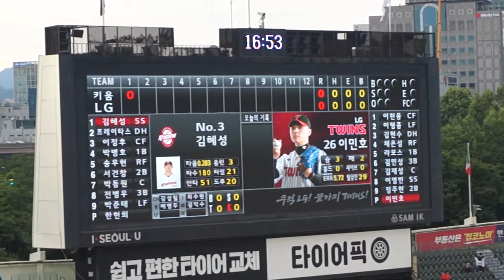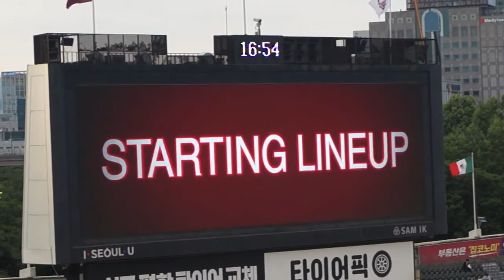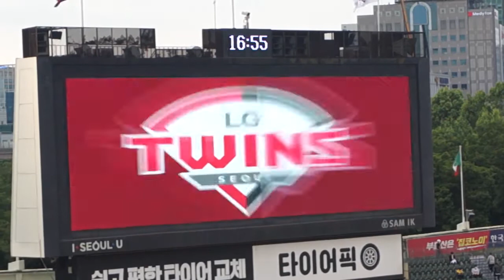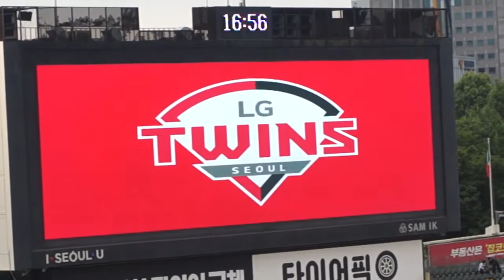라인업 소개 & 경기 개시 영상('21.5.29 vs 키움)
저 멀리 반대편 3루측에서 바라 본 우리 팀의 라인업 소개와 경기 개시 영상은. 뭐 당연한 얘기지만 느낌은 비슷했다.

각도는 두산 홈경기일 때 두산 영상 찍는 느낌이었지만
주변에 나 말고도 1루로 예매 못 하고 3루로 쫓겨 온
LG 피난민들 동지가 너무 많아서 전혀 위화감이 없었다..ㅋㅋ